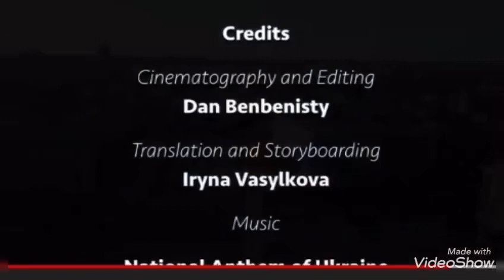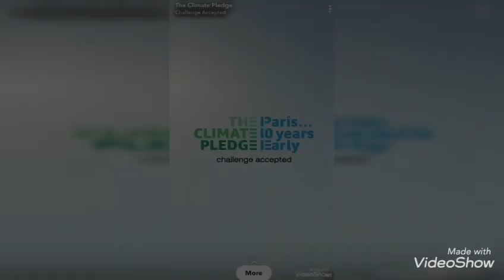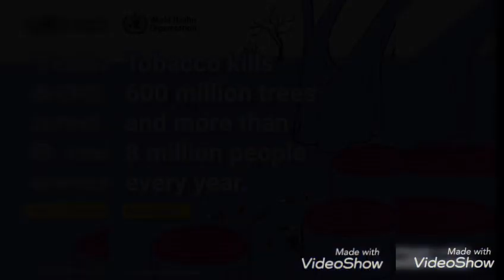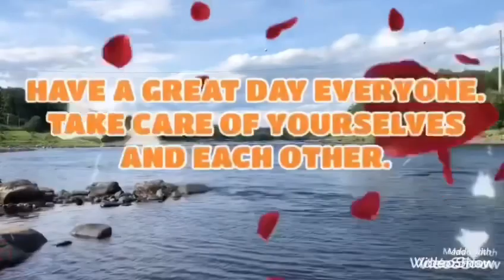They’ve gone through hundreds of our books!